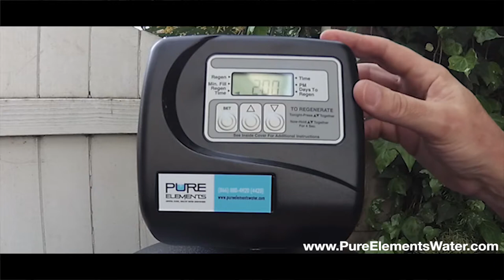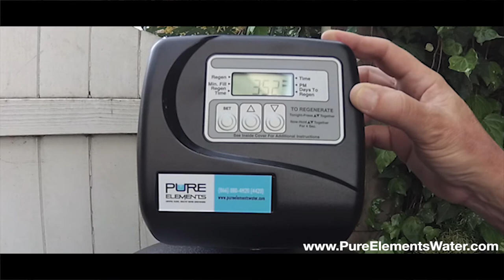Setting the BackFlushing Time on a Whole House Water Filter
This is how you set the BACKFLUSHING Time on your Pure Elements Water filter.